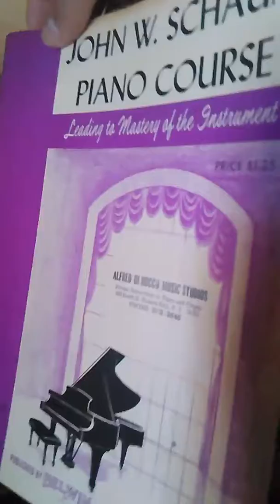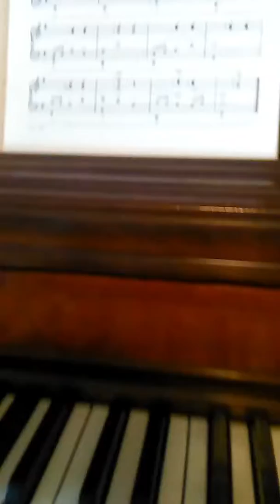Just A Song At Twilight 2 Schaum C Book on Everett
Just A Song At Twilight 2
John W. Schaum C Book
Played on our new 1955 Everett
Piano. Needs to get tuned .